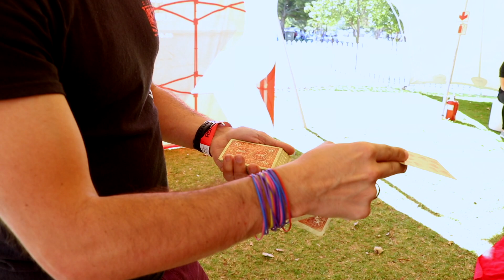Backstage With Music Vips And I Show Them The Right Way To Use Rubbers | Rubber Band Magic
Cape Town Concert at the park... So much fun.